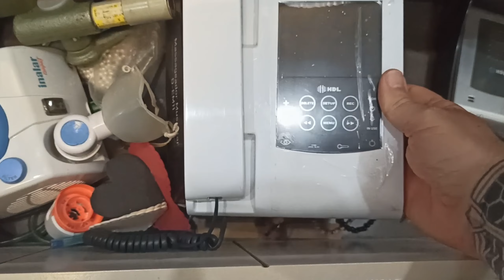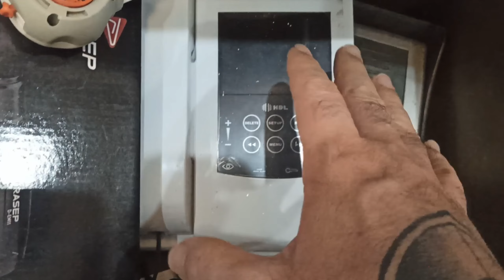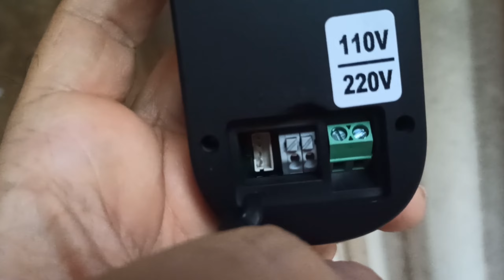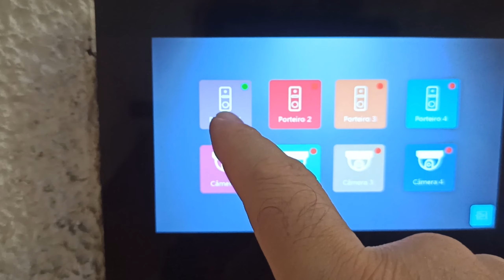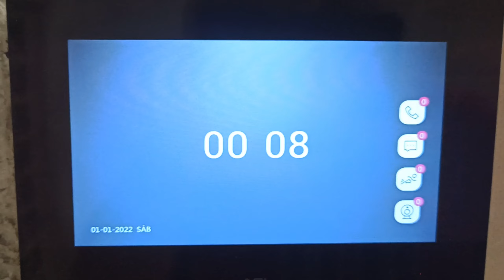Instalação Residencial do Video Porteiro da Agl - Touch WiFi Vp7 - Passo a Passo Com Detalhes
No primeiro vídeo fiz o unboxing e também a apresentação deste video porteiro da AGL Vp7 Touch. Neste segundo vídeo, mostro a instalação passo a passo e mostro detalhes de todo processo!

VÍDEO DO REVIEW:
breve